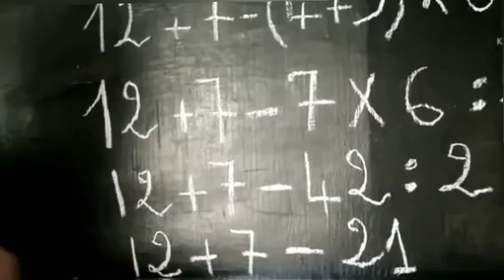تدرب على عمليات بالأقولس ... faire des operations avec les parentheses